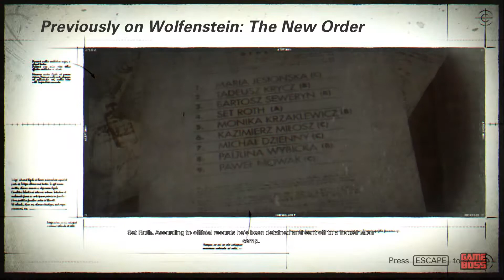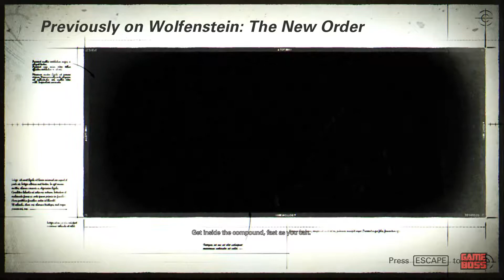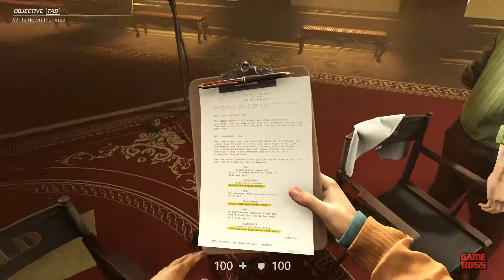WOLFENSTEIN 2 The New Colossus Game Movie - WOLFENSTEIN 2 All Cutscenes - 1080p 60fps Ultra Settings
Wolfenstein 2 The New Colossus Game Movie includes cutscenes from the story missions, endings and other parts of the game. Wolfenstein 2 The New Colossus Game Movie also shows some in-game conversations and gameplay from the story missions to enhance storytelling. Wolfenstein 2 The New Colossus All Cutscenes video is recorded on PC in 1080p 60fps Full HD and Ultra Settings.

I really appreciate it. It will help my channel grow and encourage me to make more awesome content for you!

Thanks…

Wolfenstein II: The New Colossus is an action-adventure first-person shooter game. It is a sequel to the last game of the series, Wolfenstein: The New Order. The game has amazing visuals with fast-paced gun and melee combat. There are several futuristic sci-fi guns which are also upgradable along with a perk system that improves the character automatically throughout the gameplay.

In Wolfenstein II: The New Colossus you play B.J. Blazkowicz, aka “Terror-Billy”, a member of the Resistance in Nazi-controlled America of 1961. You try to ignite the fire of revolution inside the American people who already accepted the mandate of Nazis. You will fight your way to the liberation of America and the end of the Nazi regime, with piles of dead Nazis behind.

ESRB: MATURE 17+ / PEGI: 18 / Intense Violence and Gore. Not Intended for Children. May not be suitable for those of a nervous or sensitive disposition. For more info please check ESRB and PEGI websites.